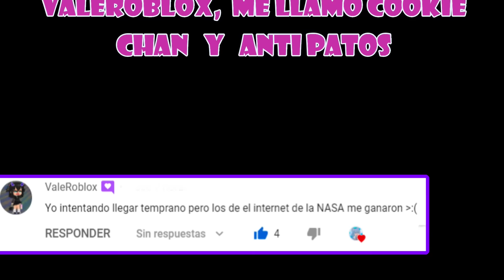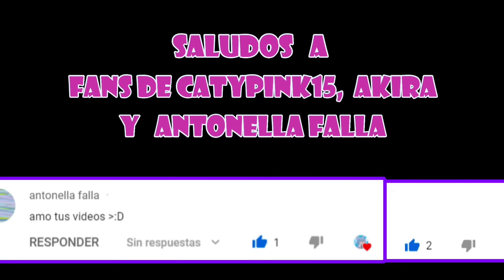Jugando Tower of Fun en Roblox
Miembro Gatito Fan 😽💜
💜 Estela Torres Bernabe
💜 MARIAJOSE REYES TINAJERO
💜 Estefani michell Balan chi
💜 Cortesgo

Miembro Gatito Mega Fan 😻💖
💖 Aracely Ibarra
💖 SoyPandFeryt

🔥 Hago directos los días Miércoles y Sábados, quieres jugar conmigo?

Canción K-391 - Summertime [Sunshine]
Artista   -
Con licencia para YouTube de LatinAutorPerf y 4 sociedades de derechos musicales